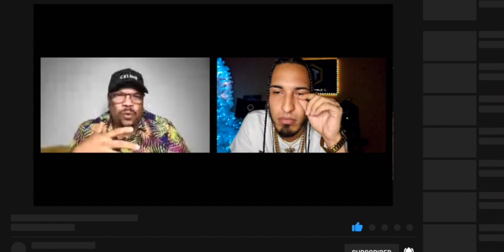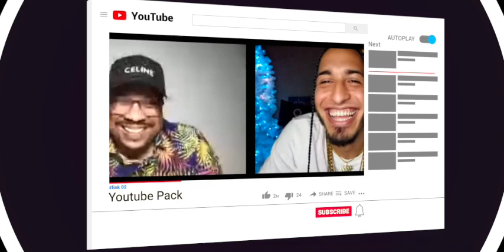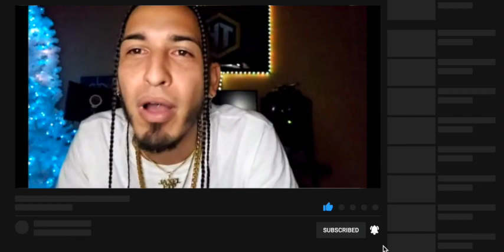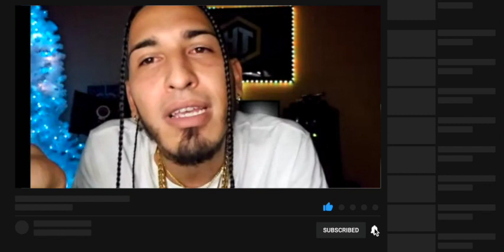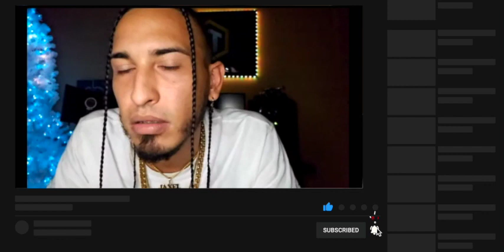Jaxel, DE PROBLEMAS A LA MÚSICA